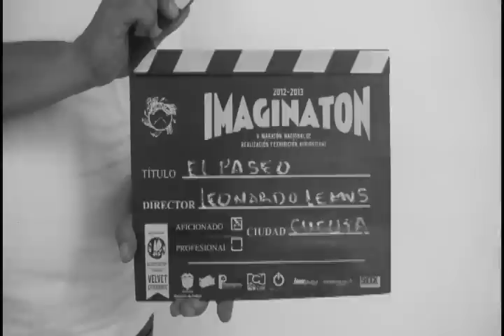EL PASEO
FILMINUTO Amateur participante en la versión IMAGINATON 2012
Ciudad: Cúcuta
Guión: Alfredo Rubio
Director: Leonardo Lemus
Productor: Rigoberto Ortegon Portilla
Fotografia: Leonardo Lemus
Sonido:Alfredo Rubio
Protagonistas: Jose Patricio Sanchez, Freddy Geovanny Barrera, Junior Javier Flórez, Michael Alexander Quiñonez,Pilar Ortiz Cardenas, Yeeny Carolina Delgado,Yesenia Ayala Peñaranda.